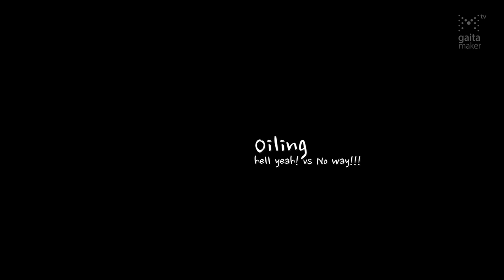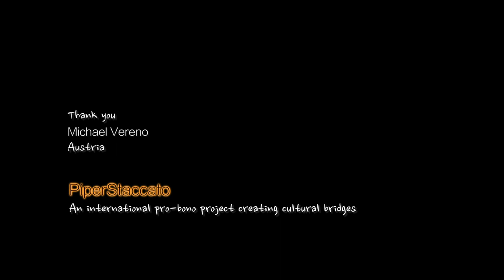#03 Michael Vereno's Piper Staccato - A short interview of...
Piper Staccato
A short interview of...
An international pro-bono project creating cultural bridges

On this episode, Michael Vereno, a piper from Austria, let's us know how he became in love with the Bock/Dudy and tells us all about his other passions, and his current project.
Besides having a career as a musician, with his ensemble "Unisonus", Michael is a linguistics researcher and a book author -  "The Voice of the Wind"  - to be published in January 2021.

As usual, he also answered our "Staccato Questioner" - tips & tricks likes and dislikes, of the world of bagpipes.